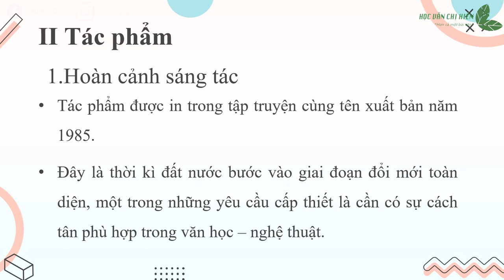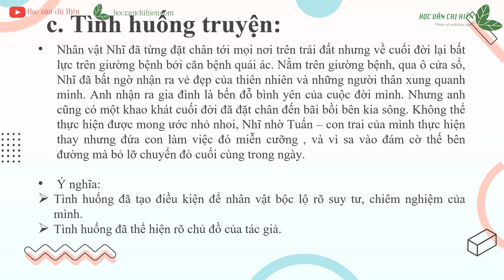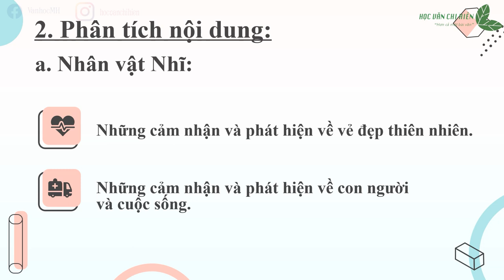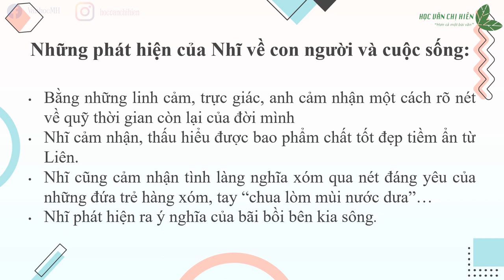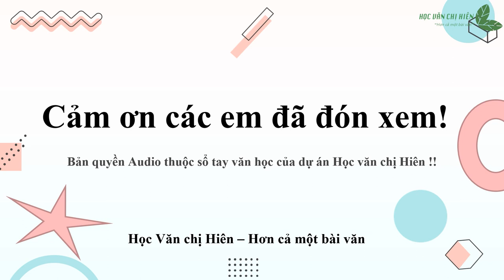AUDIO VĂN HỌC LỚP 9 | Bến quê || Học văn chị Hiên